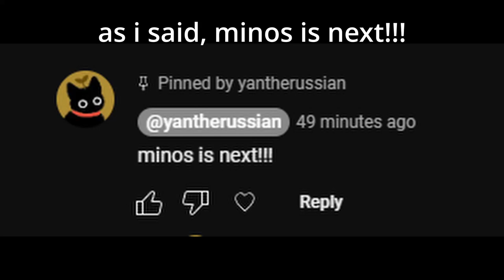1 idiot fights minos prime (gone wrong (gone sexual) (gone wild)